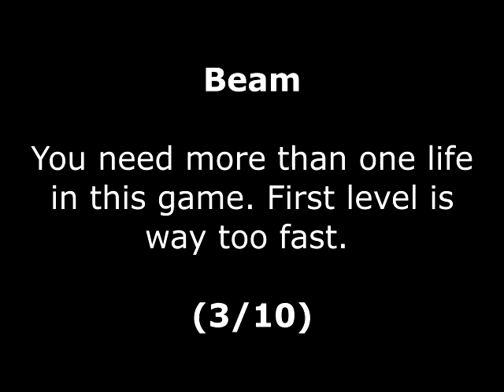Beam Review for the Commodore Amiga by John Gage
Beam is a puzzle type game that came out in 1989 by Magic Bytes. This was a game request by Amiga Bang. Warning! This video has swearing.